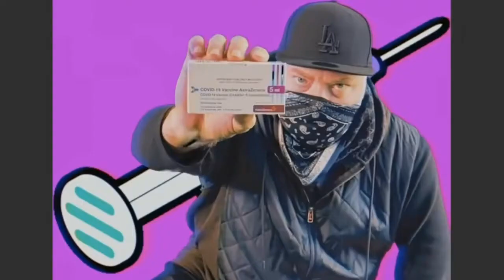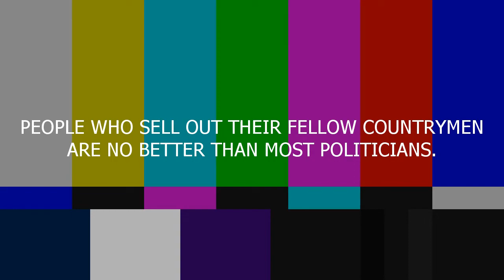GET F***** KYLE!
Putting The 'Con' in Conspiracy, Australia's most famous and well paid Radio personality takes a shot at anti-vaxxers then later admits it was a 'con' after NSW Police denied him a gun licence.